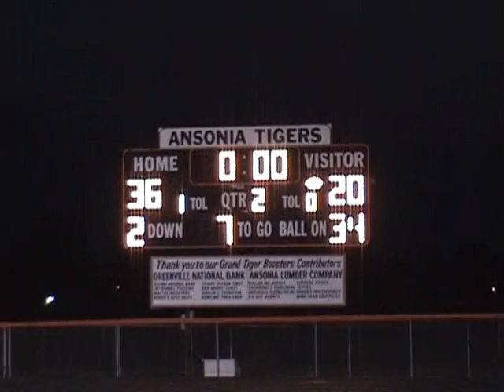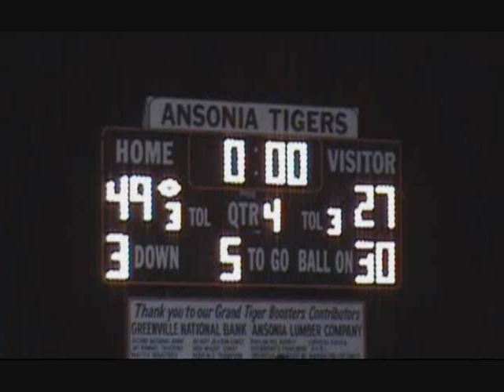Twin Valley South vs. Ansonia - 09/05/09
Ansonia overpowers Twin Valley South 49-27.